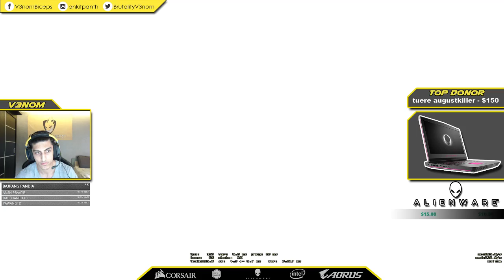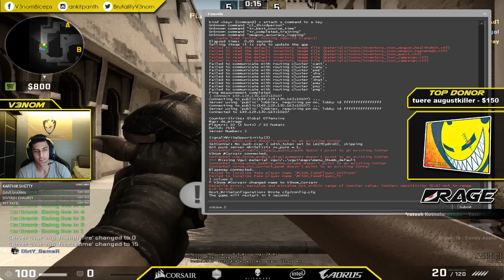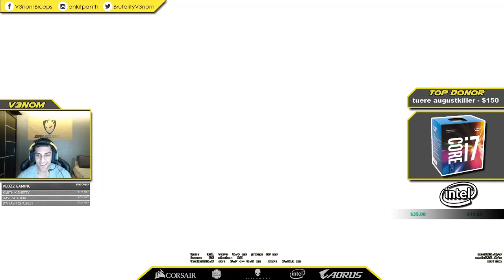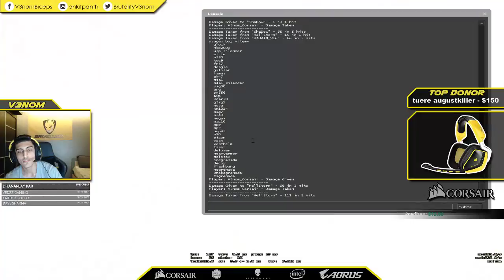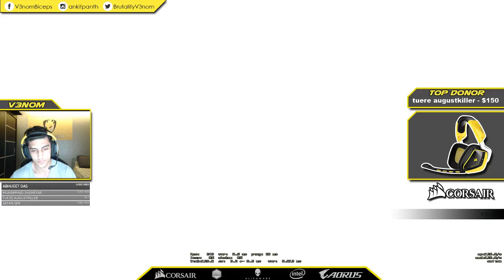Ankit 'V3nom' Panth streaming CSGO #180!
V3nom's PC Specifications :-

Graphic Card - Zotac GTX Titan
SSD - Zotac 480gb
Cabinet - Corsair 780T Full Tower
Power Supply - Corsair RM1000x
Memory - Corsair Vengeance DDR4 64GB Red Led
Liquid Cooler - Corsair H115i
Hard disk - 2 Seagate TB
Processor - Intel i7 7700K
Motherboard - Aorus Z270X-Gaming 7
Monitor - Alienware 25 inch, 240 hertz.

V3nom's Gaming Gear :-

Mousepad - Brutality RAGE.
Headets - Corsair VOID RGB 7.1 Special Edition Yellow Jacket
Keyboard - Corsair Strafe RGB with Cherry Mx Silent Switches
In ears - Flux Pro
Mouse - G403